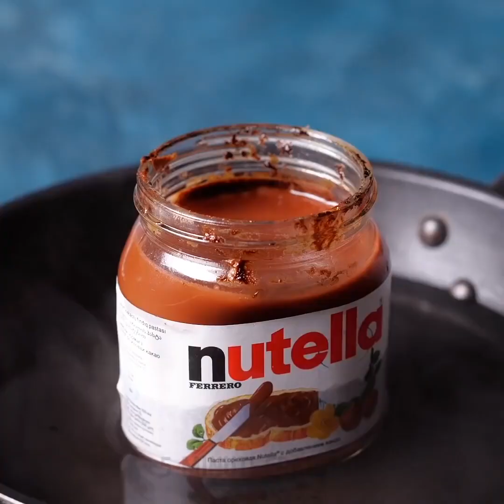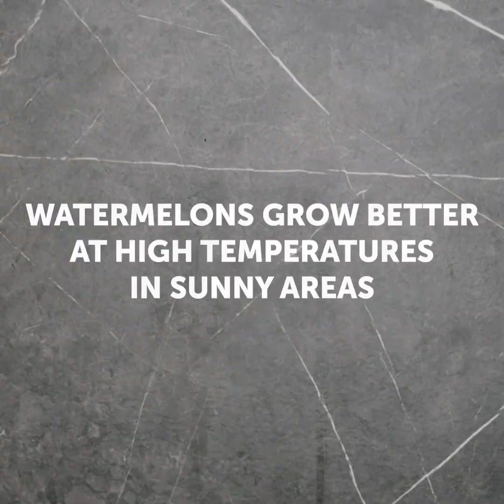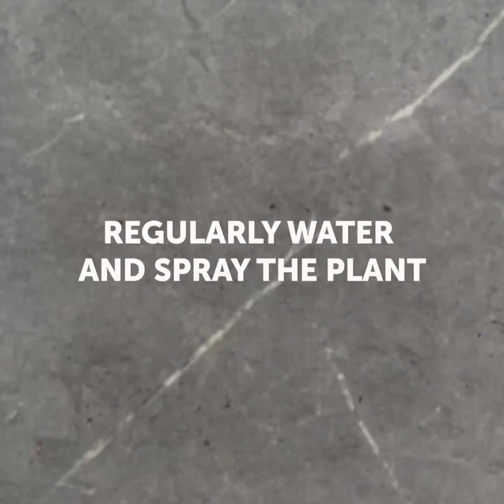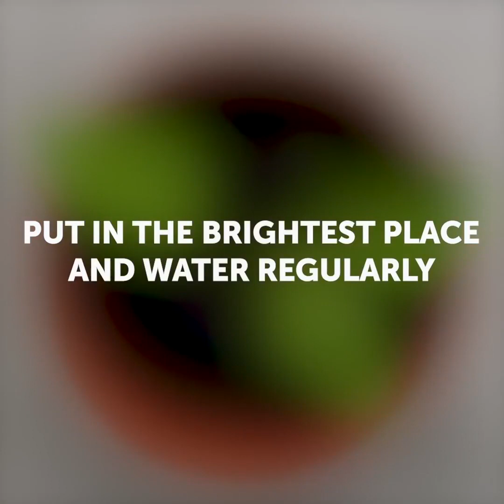節約できる！27の生ごみのライフハック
あなたが今まで知らなかった賢いアイディア

人生が変わってしまうクレイジーなアイディアをご紹介します！

-　ほとんど空になったヌテラの入れ物をキャンドルに作り替えましょう。容器は洗わないで、パラフィンか古いキャンドルを入れて溶かしましょう。そして芯を入れて棒で留め、冷やしてチョコレートの香りのキャンドルを楽しみましょう！

-　ざくろの皮を煮て、Tシャツも入れます。服を染めるのにおすすめの方法です。

-　野菜の切りくずから野菜を再生させたことはありますか？水に入れて待ってみてください。

-　オレンジの皮で、簡単なホームメイドのジャムが作れますよ！鍋に水と皮、お砂糖を入れて混ぜながら煮ます。それを容器に入れて冷やし、召し上がれ！

-　ピスタチオって最高なおやつの一つですよね。ピスタチオの皮がたくさんあるときは、捨てないで楽しい手作りをしましょう！クレイジーですよね？ピスタチオの皮できれいなお花を作る方法を動画でご覧ください！お家のステキなインテリアになりますよ。

-　バラの花びらを容器に入れて、化粧用のオイルをかけます。これを何分か煮て冷ましましょう。ナチュラル素材のハンドクリームの出来上がりです。

-　酸乳でシルバーアクセサリーを磨けます。

-　卵の殻の驚きの再利用方法があるんです！卵の殻のパウダーを小麦粉、水、染料と混ぜてクレヨンを作りましょう。

ガーデニングのシーズンが始まりましたね。いろいろな植物を簡単に育てる方法をお教えします。大きな庭にあこがれている人は、動画を最後までご覧ください。すいかやトマト、きゅうり、いちご、カボチャなどを育てる方法をお見せします。

タイムスタンプ:

00:09　ヌテラのキャンドル

00:51　野菜くずから再生

01:01　オレンジの皮でホームメイドのジャム

01:41　ピスタチオの皮で手作り

03:45　すいかを育てる